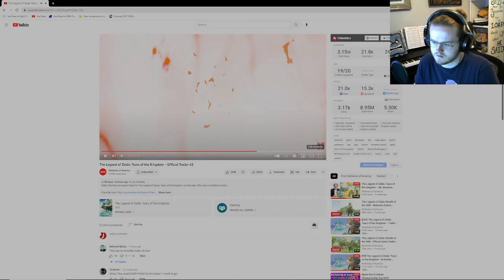Zelda Tears of the Kingdom Final Trailer ANALYSIS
Hey everyone! Let me know down below what you can find in the latest TOTK Trailer!